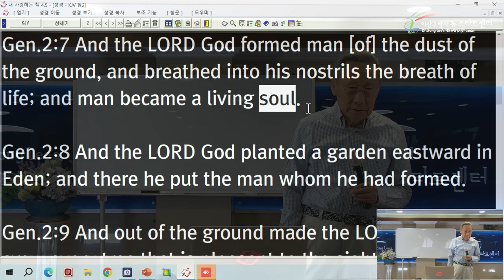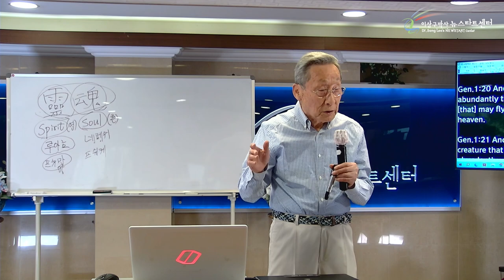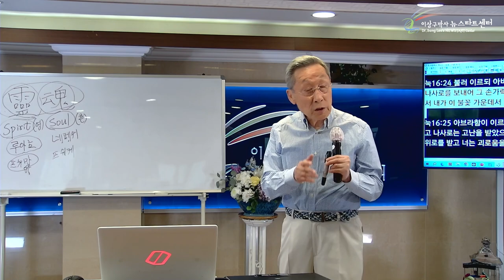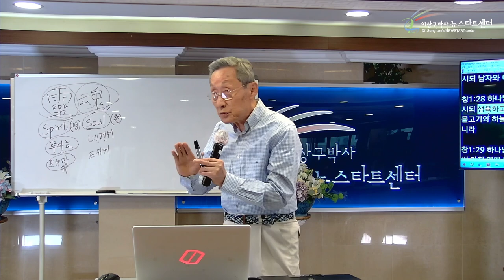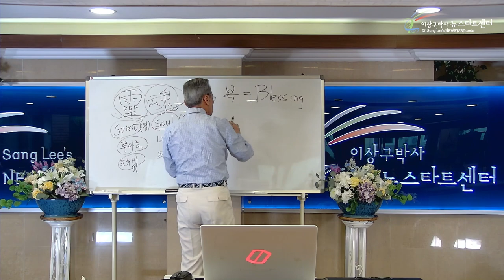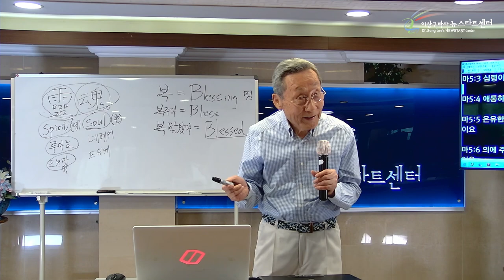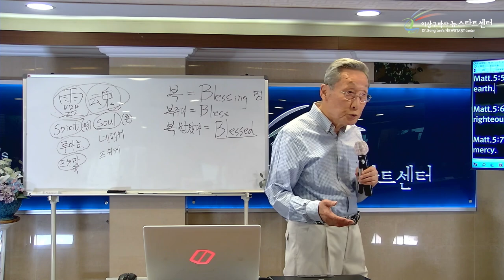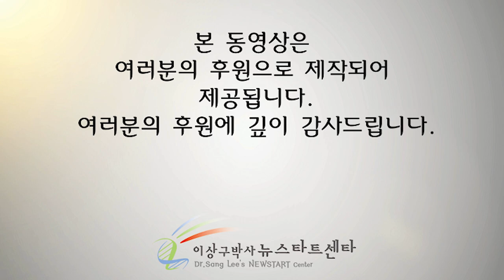[12강] 복이란 무엇인가?